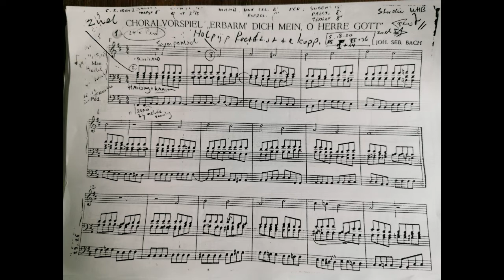Erbarm dich mein, o Herr Gott (J. S. Bach) | Sint Servatius Schijndel | Gert-Jan Westerhof orgel.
Bach verklankt in dit stuk prachtig de roep om mededogen. Gespeeld op het fraaie Smits orgel van de Sint-Servatiuskerk te Schijndel.